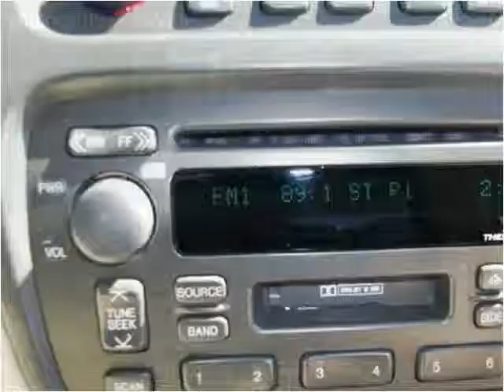2003 Cadillac DeVille Used Cars Knoxville TN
This 2003 Cadillac DeVille is available from Roadmaster Auto Sales.